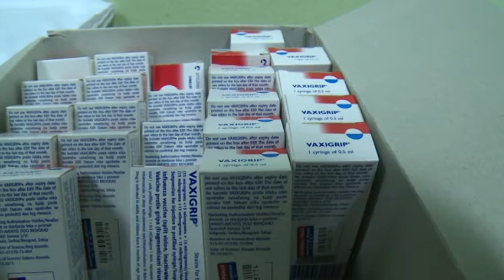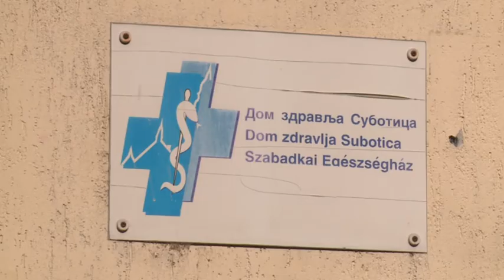2017-10-09 - Mától vehető fel az influenza elleni védőoltás Szerbiában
Az országban minden évben regisztrálnak olyan halálos eseteket, amelyet ez a betegség okoz.